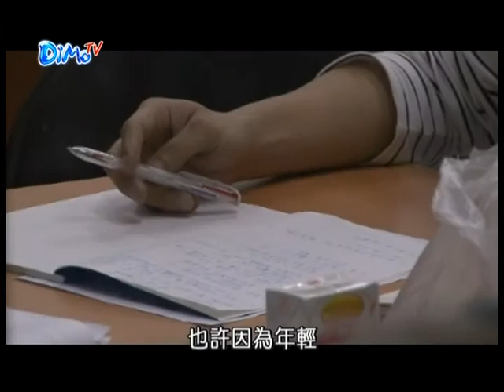獨立特派員142集【狂飆背後】part 2/2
台北市萬華區有一家少年服務中心，他們所接觸的個案，都是社會大眾眼中行為偏差的孩子。劉柏傳是這個中心的社工員，他所輔導的孩子經常上報紙、進警局，對於少年們種種脫軌的行為，劉柏傳用狂飆來下註解，他試圖要尋找這些孩子們狂飆背後的原因。獨立特派員記者李婕綾、張智龍透過劉柏傳的工作及觀察，帶您一起了解這些孩子的生活，以及他們想些甚麼。